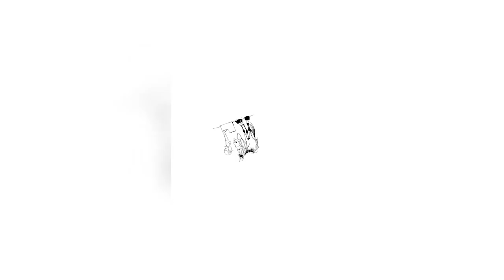Мне сказали, что спортсмены меня за это видео убьют. Бреем затылок! Не себе, лошади!